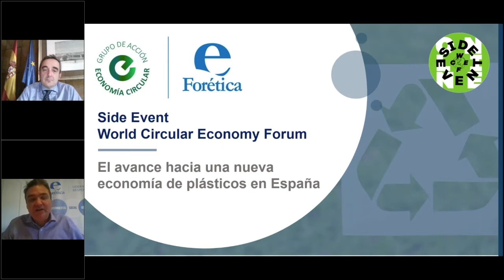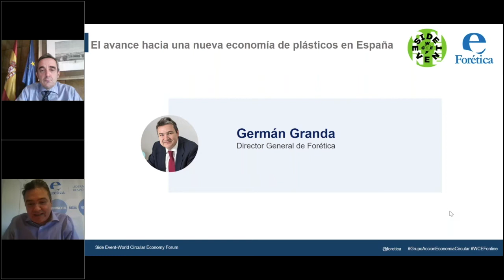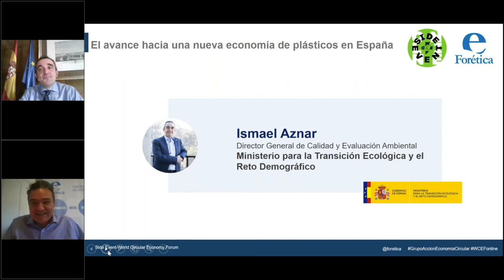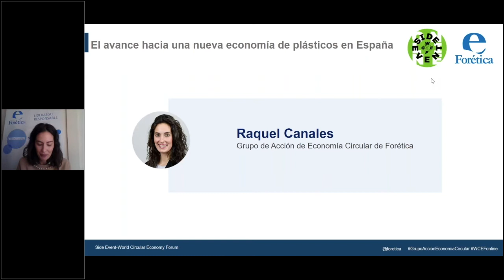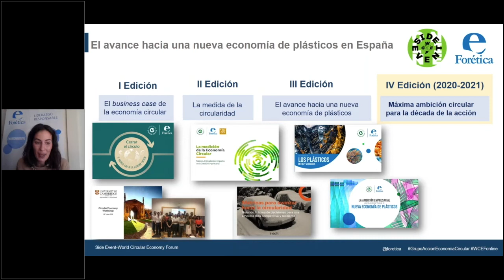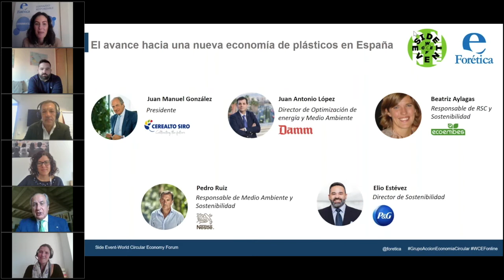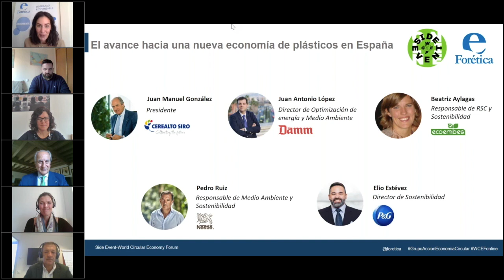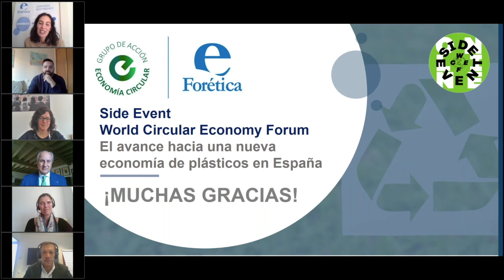El avance hacia una nueva economía de plásticos en España. World Circular Economy Forum